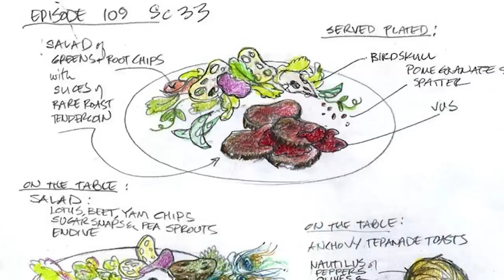Hannibal Season 2 Preview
Hannibal Season 2 Preview. Hugh Dancy Will Graham VS Mads Mikkelsen Hannibal Lecter. Episode titles and favorite characters. Next week Top 5 Moments.